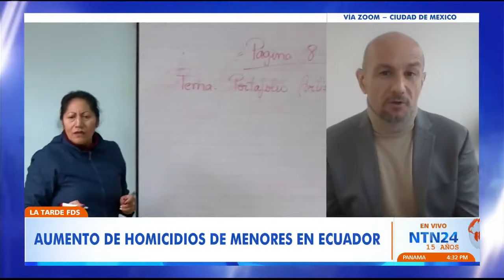Tasa de homicidios de menores en Ecuador aumentó en 640% en cuatro años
Laurent Duvillier, jefe de comunicaciones de Unicef para Latinoamérica y el Caribe, hizo un análisis de la preocupante cifra.